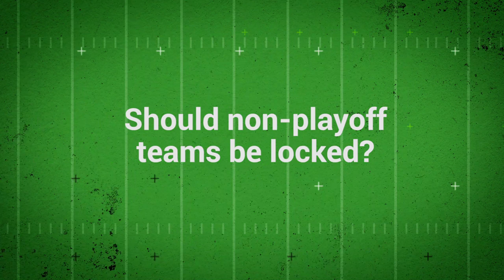Fantasy Football: Should Non-Playoff Teams Be Locked From Waiver Wire Pickups?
A yearly debate among the fantasy football community is whether non-playoff teams should be locked from making roster moves. Should the top waiver wire adds each week only go to teams still competing? Andy, Mike, and Jason each give their personal opinion on this hot topic.